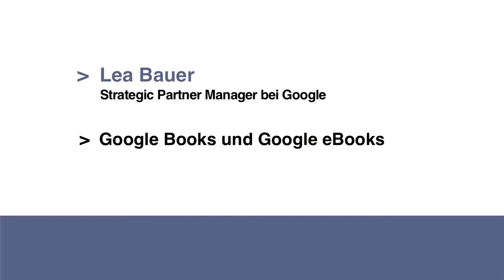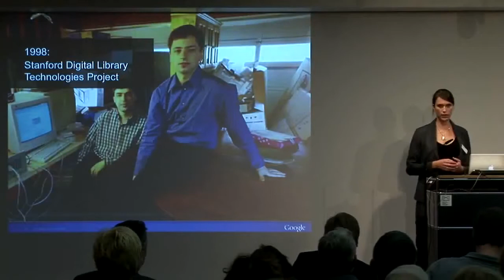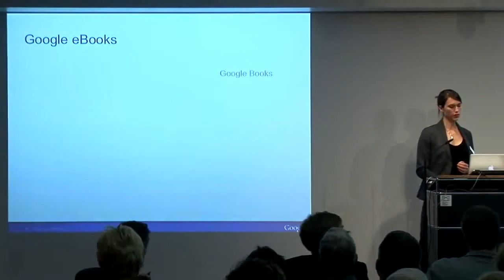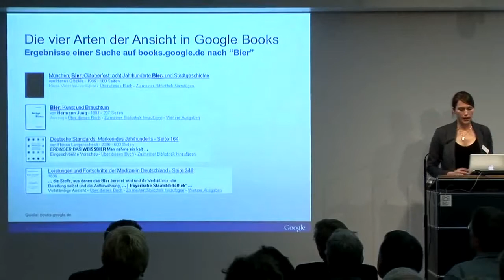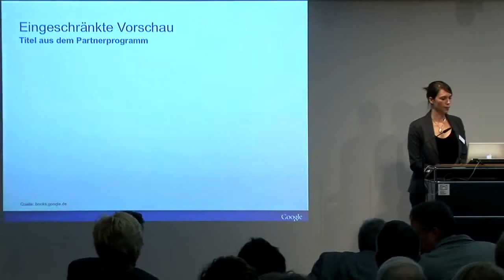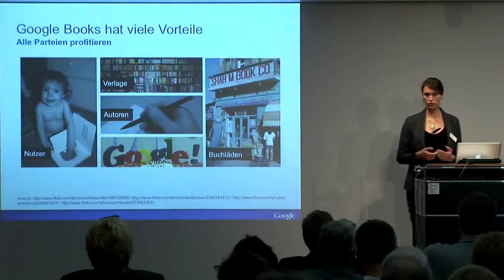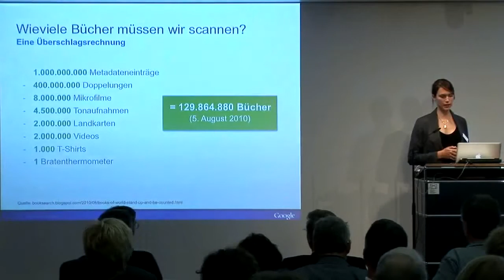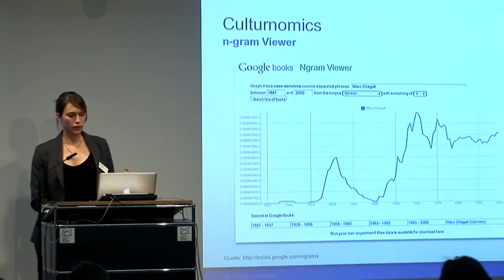Ins Netz gegangen - Lea Bauer- Google Books und Google eBooks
Lea Bauer, Strategic Partner Manager bei Google, über Google Books und Google eBooks.